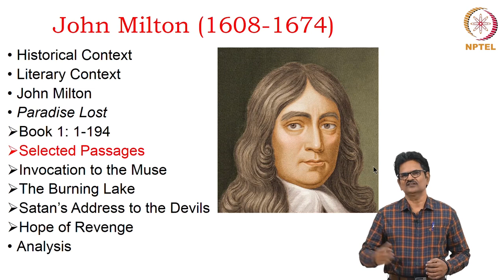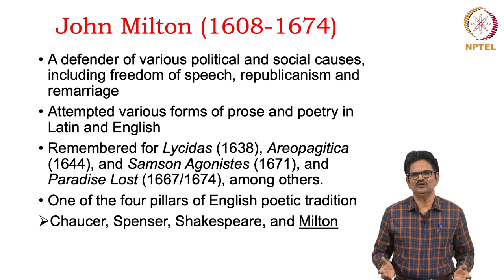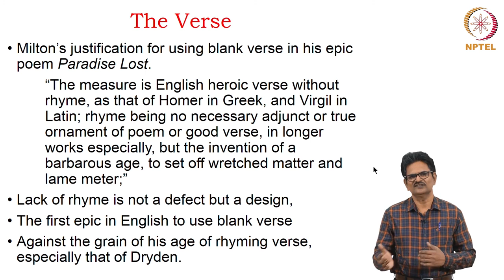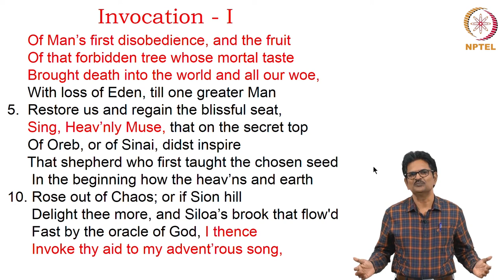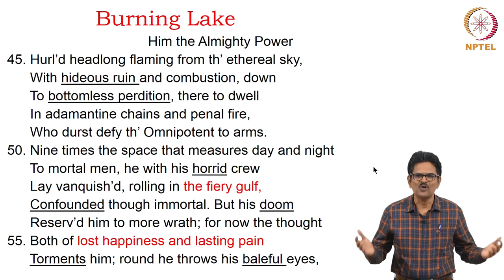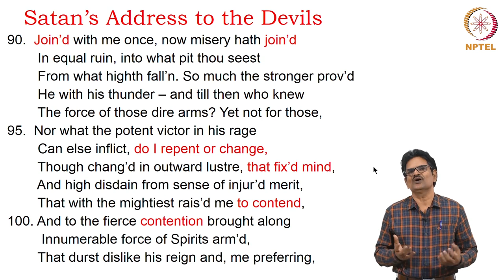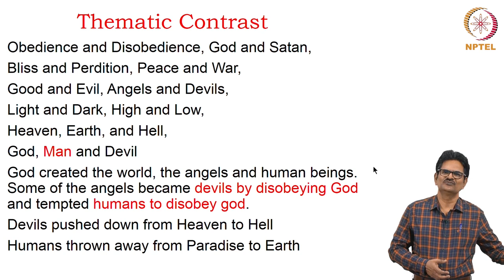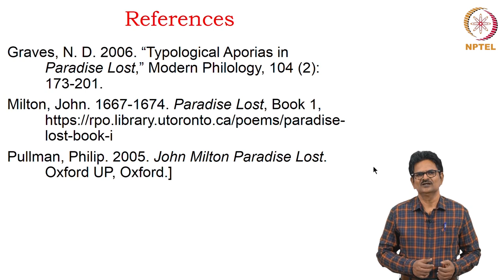John Milton - 01